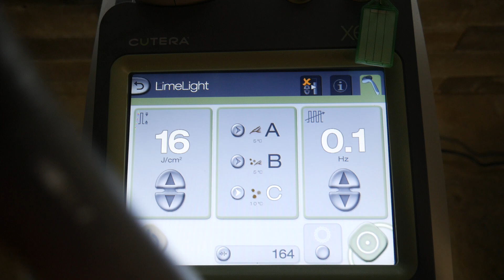2021 Cutera Xeo TLA5171 (1)